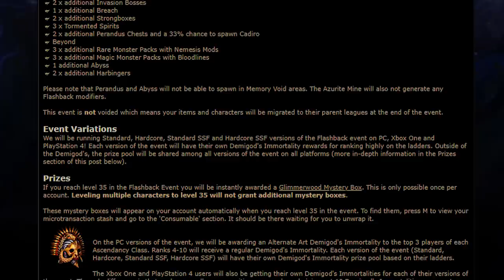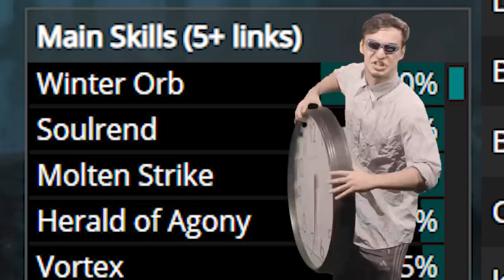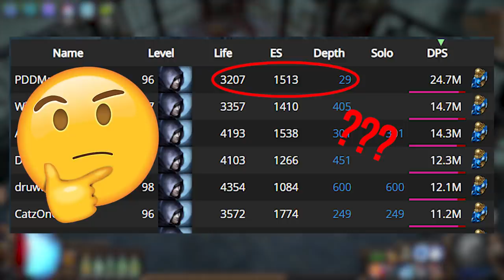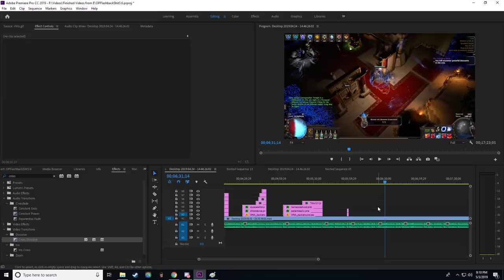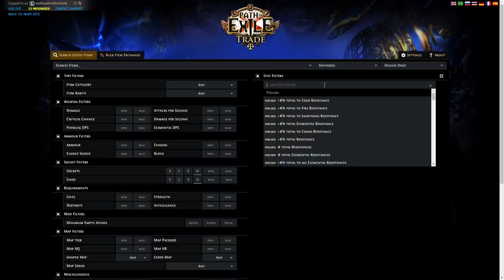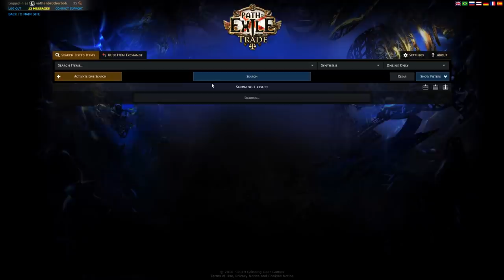OVERPOWERED Mechanics & Builds for Synthesis Flashback Event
Vortex Occultist from video (hadn't decided on weapons yet, using some random wand and shield in the video)

The following links are organized by which of the concepts they are relevant to:

1. Winter Orb

2. Trickster

3. Herald of Agony

4. Eternity Shroud
Funny Reddit thread of people reacting to The Eternity Shroud’s announcement